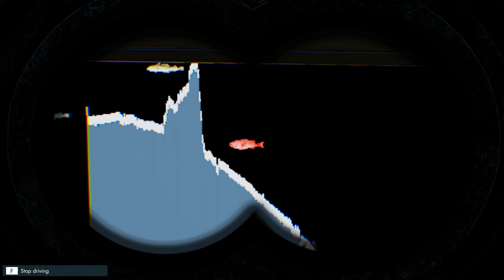Deepline Fishing & Buying Our First Boat ~ Fishing North Atlantic #3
With spear fishing not working out the best, but our funds up, we hire some crew and head out to do some deepline fishing. This nets WAY more then we've been earning and after a few runs of the lines, we have enough to BUY our first new boat.

Commercial fishing in the North Atlantic! Discover the majestic world of Canadian Nova Scotia while admiring the vast diversity of ocean life. Search for the ocean’s gold with upgradable fishing boats and various types of fishing gear as you progress in your career.